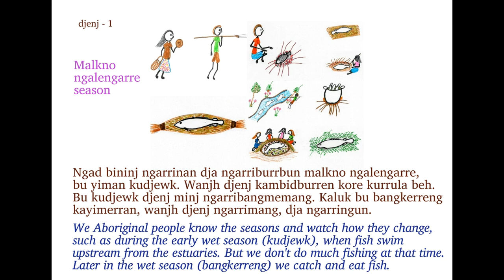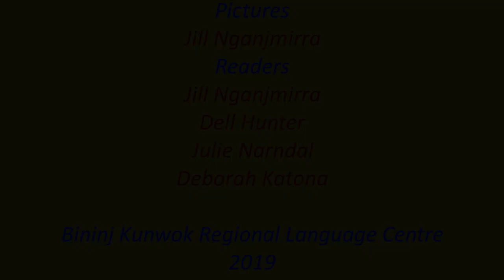djenj karung kunak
Jill Nganjmirra drew the pictures and wrote the words for this Kunwinjku language resource for Jabiru School's class activities around the Taste of Kakadu Festival.

Readers are Jill, Dell Hunter, Julie Narndal, Deborah Katona.